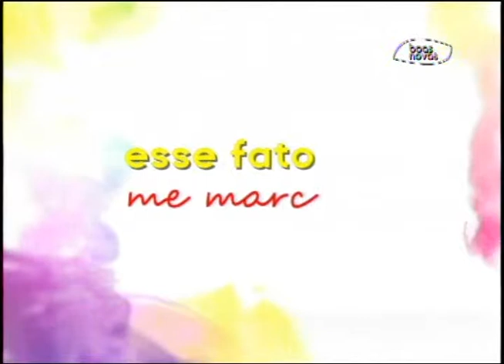Espaço Feminino - Boatos! - (bloco 2 de 4) 28-08-2015